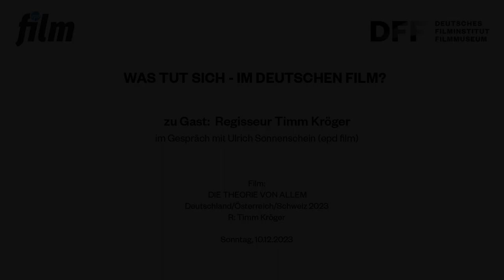WAS TUT SICH - IM DEUTSCHEN FILM? // Regisseur Timm Kröger über DIE THEORIE VON ALLEM (2023)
WAS TUT SICH - IM DEUTSCHEN FILM? // DIE THEORIE VON ALLEM (2023)

Zu Gast:
Regisseur Timm Kröger und Komponist Diego Ramos Rodríguez
Das Filmgespräch führte Ulrich Sonnenschein (epd film)

Einmal pro Monat präsentieren DFF und epd film ein herausragendes deutschsprachiges Kinowerk mit an­schließendem Werkstattgespräch. Im Dezember präsentierte Regisseur Timm Kröger den diesjährigen deutschen Wettbewerbsbeitrag für die Filmfestspie­le von Venedig.
Kröger studierte am European Film College in Dänemark und an der Filmakademie Ba­den-Württemberg. Bereits 2014 wurde sein Ab­schlussfilm ZERRUMPELT HERZ zur Woche der Kri­tik der Filmfestspiele von Venedig eingeladen. Zudem war er Kameramann bei Sandra Wollners Werken DAS UNMÖGLICHE BILD (2016) und THE TROUBLE WITH BEING BORN (2020).

1962 reist der junge Physiker Johannes mit seinem Doktorvater zu einem Kongress in ein Fünfsternehotel in den Schweizer Alpen, wo ein iranischer Wissen­schaftler eine bahnbrechende Theorie der Quanten­mechanik vorstellen soll. Doch dieser kommt dort niemals an. Während sich die feine Gesellschaft die Zeit beim Skifahren und auf eleganten Dinnerparties vertreibt, schreibt Johannes seine Doktorarbeit. Er lernt die geheimnisvolle Pianistin Karin kennen, die überraschend viel über ihn weiß. Kurz darauf ver­schwindet sie spurlos, ein Physiker kommt ums Le­ben und am Himmel erscheint eine bizarre Wolkenfor­mation. Auf eigene Faust versucht Johannes, den mysteriösen Ereignissen auf den Grund zu gehen.

Film:
DIE THEORIE VON ALLEM
Deutschland/Österreich/Schweiz 2023
R: Timm Kröger